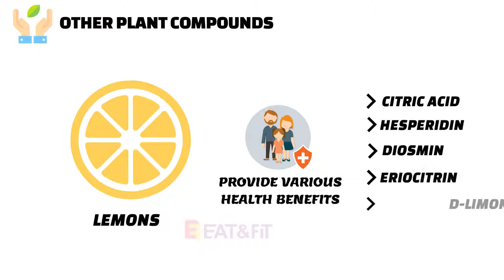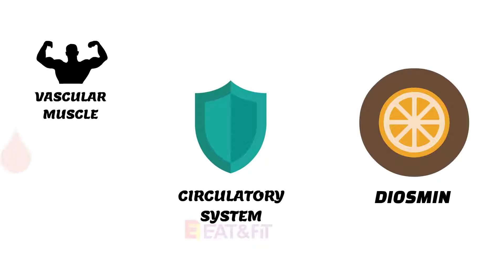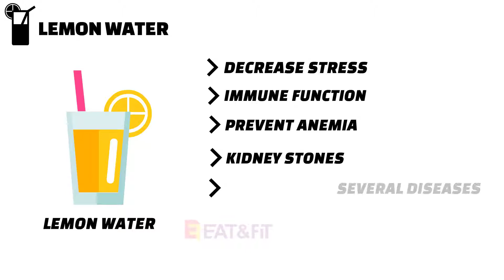Nutrition Facts and Health Benefits of Lemons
Lemons (Citrus limon) are among the world's most popular citrus fruits.

They grow on lemon trees and are a hybrid of the original citron and lime.

There are many ways to enjoy lemons, but they taste very sour and are usually not eaten alone or as a whole fruit.

Instead, they’re often a garnish with meals, and their juice is often used to provide a sour flavor. They are a key ingredient in lemonade.

benefits of lemons,
lemon,
lemons,
lemons benefits,
lemons Nutrition Facts,
Nutrition Facts of lemons,
lemon Nutrition,
the health benefits of lemons,
the benefits of lemons,